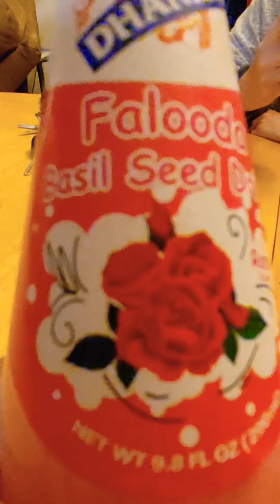Trying a Falooda drink!!! Trying an Indian Drink!!!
Come watch as we try a Falooda Drink, An Indian Drink!! We found a Falooda drink from a Indian Market, come watch as well let you know what we think of it, we rate it out of 10 and compare to a freshly made one we have had before.